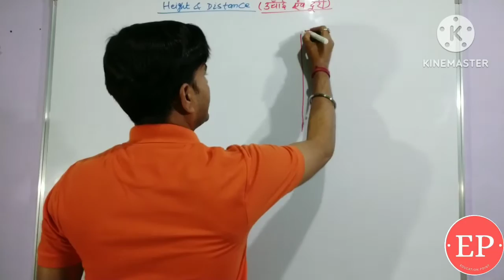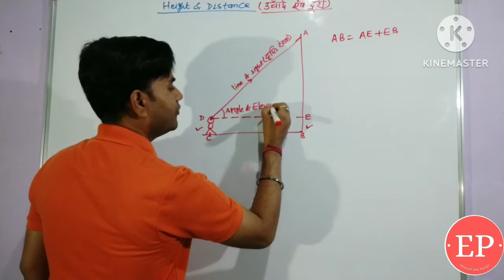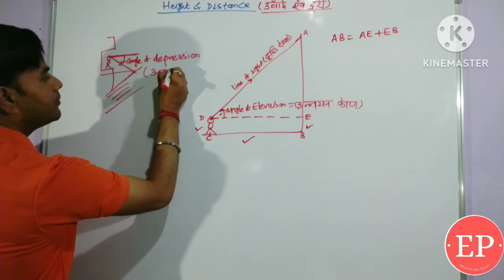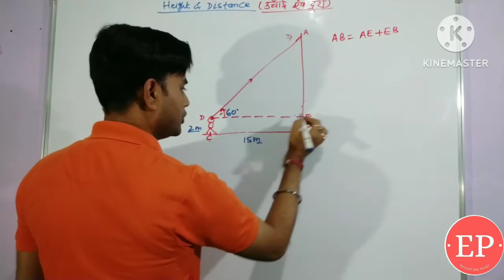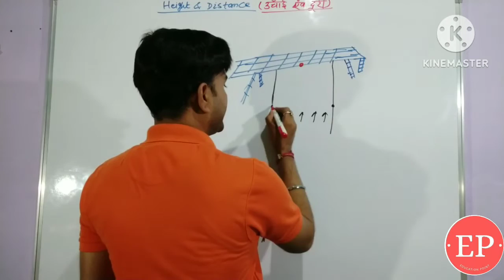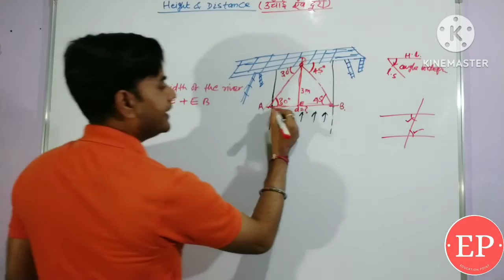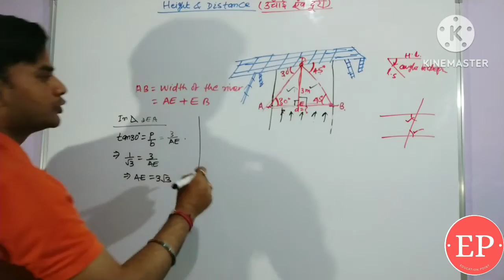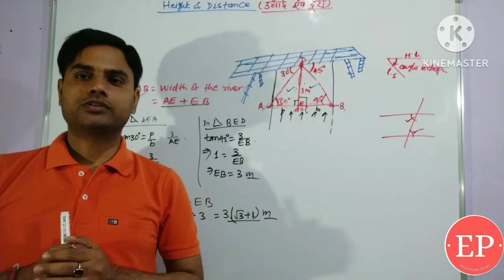Height And Distance class 10 | some applications of Trigonometry | RRB NTPC/Group D CBT 2 | SSC.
Chapter 9 class 10 | Unchai aur duri | CBSE 10 math | trigonometry